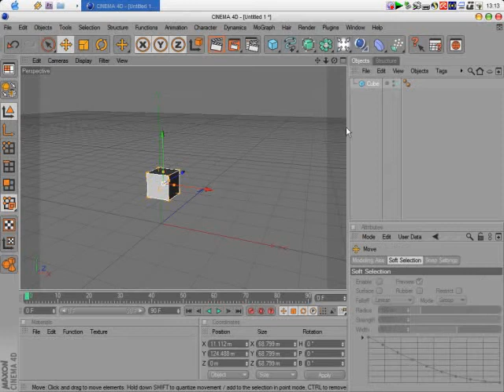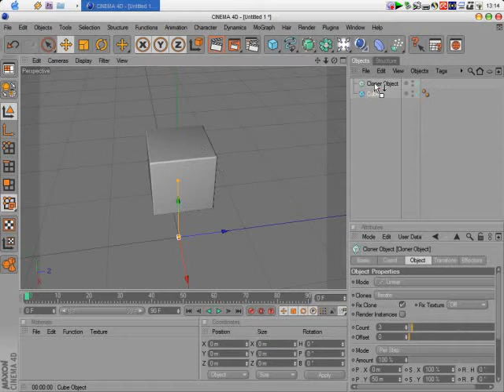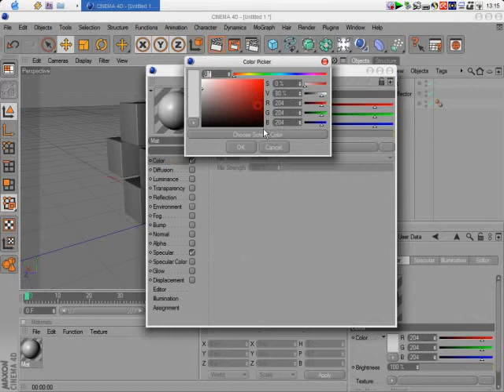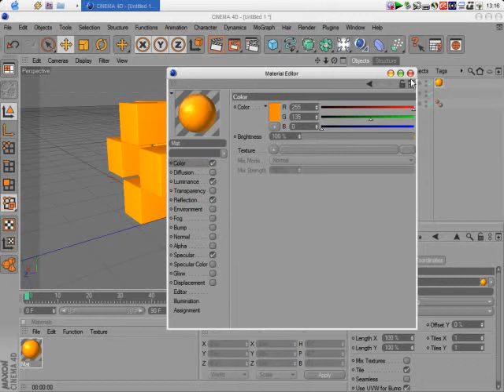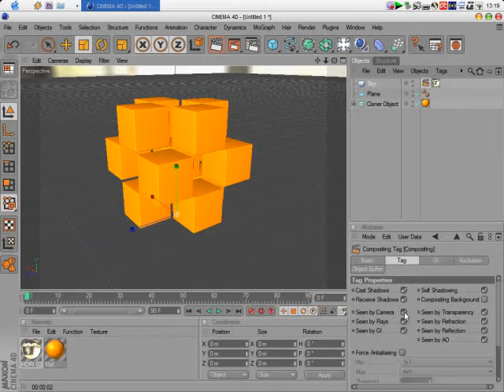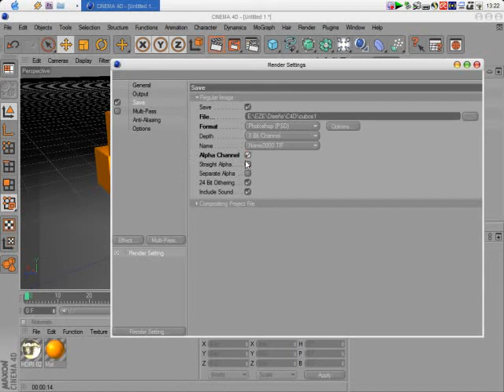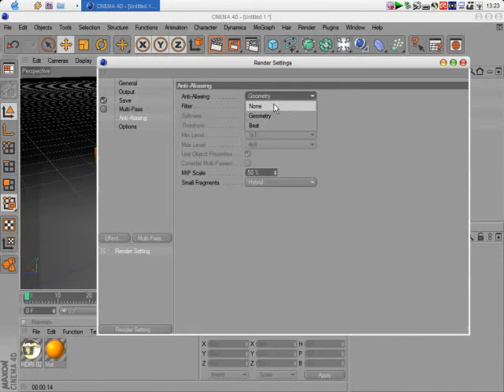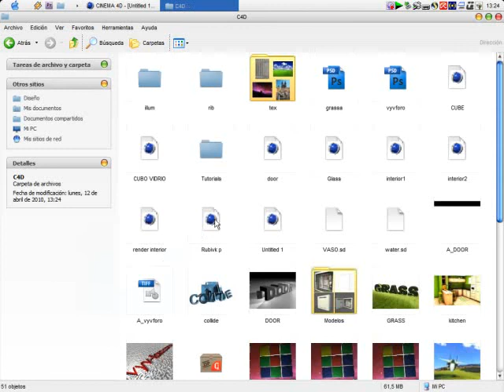Creando escena con c4d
Pequeño tutorial de como crear una escena copada en c4d :D